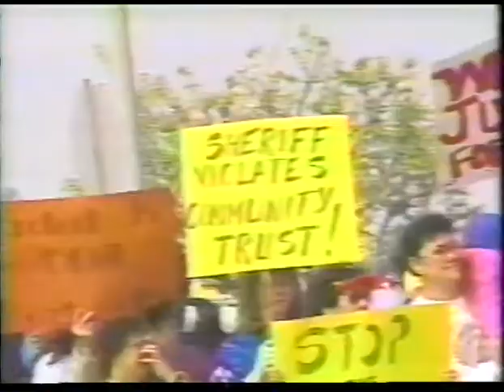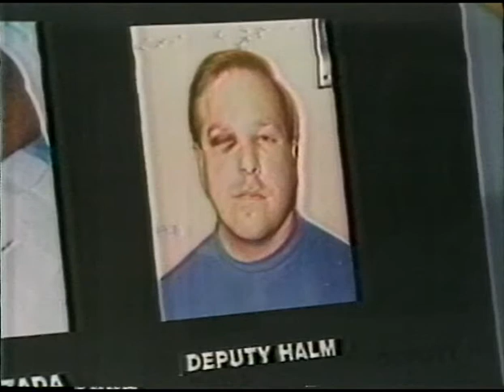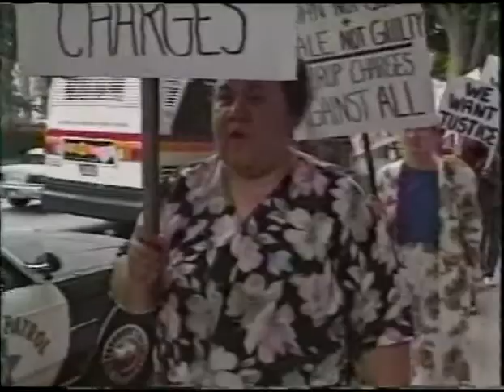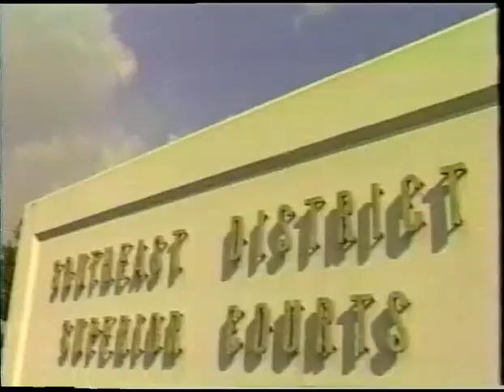Garo Mardirossian / Dole Saga Part 1 of 2 / Samoan Bridal Shower Police Brutality